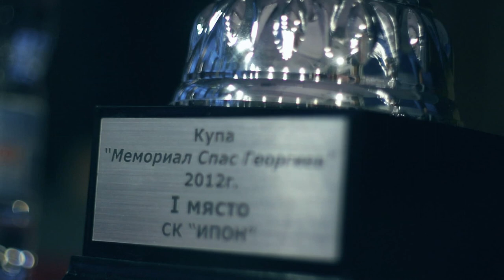Спас Георгиев Мемориал / Spas Georgiev Memorial 2012